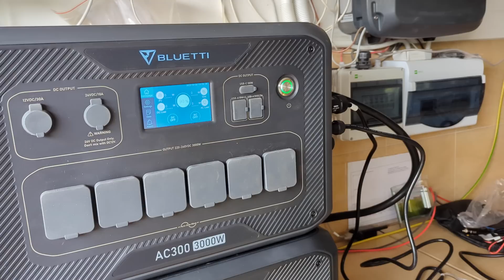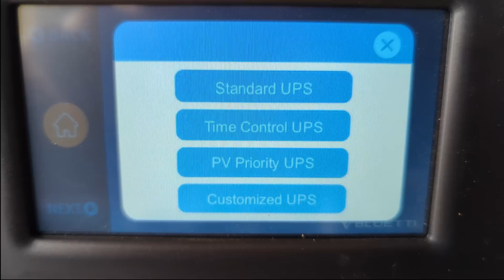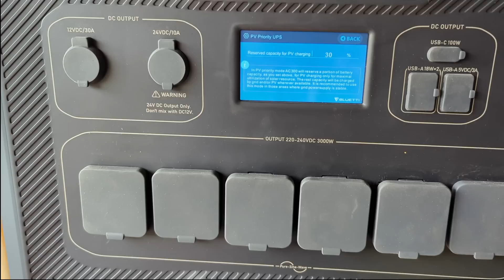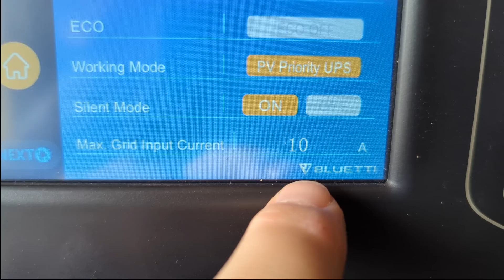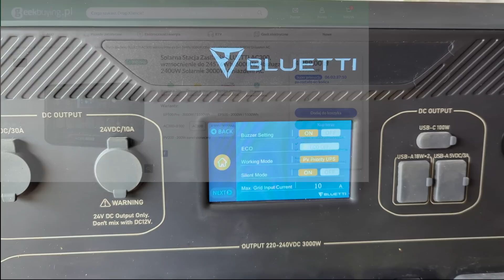BLUETTI AC300 + B300 Najlepszy falownik OFF GRID jaki testowałem.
Kompaktowe przenośne urządzenie z falownikiem off-on grid, hybrydą, UPS. Możliwość ustawień napięcia 220-240V, minimalnej ilości energii w magazynie (UPS), mocy ładowania, dobowego sposobu działania. Najlepszy falownik hybrydowy jaki testowałem.
Bluetti AC300+B300 to zaawansowany system zasilania off-grid, który może być łatwo podłączony do paneli słonecznych w celu dostarczania energii.
W 100% zastępuje falownik hybrydowy a w dodatku jest mobilny i ma wiele dodatkowych zastosowań.